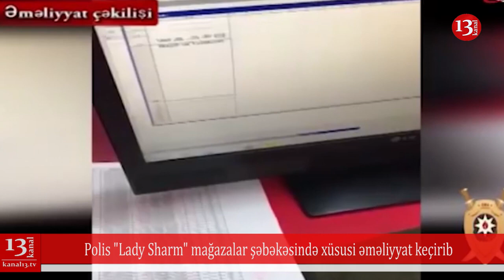Taleh Bağırzadə və Abbas Hüseyn aclıq aksiyasına başladı, "Lady Sharm" da xüsusi əməliyyat keçirildi